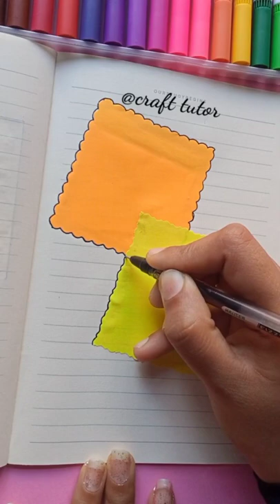Use of sticky notes🤩🥰Idea for scrapbook 😮Ideas journalist for beginners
Use of sticky notes🤩🥰Idea for scrapbook 😮Ideas journalist for beginners @Tonniartandcraft

😍😘Use of sticky notes😜😎Scrapbook idea for beginners diy blue sticky notes💙 @5MinuteCraftsYouTube @5MinuteCraftsDIY @5MinuteCraftsPLAY @IDEASEN5MINUTOSoficial @Kerajinan5-Menit @5MCArabic @5MinuteCraftsFAMILY
Keep Supporting and don't forget to

paper craft
diy paper crafts flowers
diy paper craft ideas
diy paper crafts easy wall hanging
diy paper crafts for kids
diy paper crafts for school
diy paper crown
diy paper crafts for christmas
diy paper craft wall hanging room decoration ideas
diy paper crafts easy for room decoration
diy paper crafts easy for school supplies
diy paper crafts easy valentine's day
diy paper crafts room decoration ideas
origami paper craft
origami paper craft easy
origami paper craft flowers
origami paper craft for kids
origami paper craft animals
origami paper craft wall hanging
origami paper craft butterfly
origami paper craft easy for beginners
origami paper craft birds
origami paper craft dragon
origami paper craft fish
origami paper craft box
origami paper craft easy for kids
origami paper craft plane
scrapbook ideas
scrapbook making ideas
scrapbook ideas for birthday
scrapbook ideas for school project
scrapbook tutorial
scrapbook design
scrapbook making
scrapbook asmr
scrapbook cards
scrapbook journal
scrapbook decoration ideas
scrapbook for boyfriend
scrapbook card ideas
scrapbook decoration
scrapbook decoration ideas
scrapbook decoration
scrapbook decoration ideas for school project
scrapbook decoration ideas for school
scrapbook decoration ideas for birthday
scrapbook decoration ideas for boyfriend
scrapbook decoration ideas for best friend
scrapbook decoration ideas for anniversary
scrapbook decoration for school project
scrapbook decoration items
scrapbook decorate kaise karen
scrapbook decoration ideas easy
scrapbook decorate karne ka tarika
scrapbook decoration design
paper journal
paper journal diy
paper journal set
paper journal book
paper journal kit
paper journal diary
paper journal asmr
paper journaling ideas
paper journal vs digital
paper journal cover
handmade paper journal
black paper journal
diy paper journal set
recycled paper journal
easy art and craft
easy art and craft for kids
easy art and craft with paper
easy art and craft ideas
easy art and craft for christmas
easy art and craft for home decoration
easy art and craft channel
easy art and craft work
easy art and craft videos
easy art and craft at home
easy art and craft in tamil
easy art and craft wall hanging
easy art and craft with white paper
easy art and craft shorts
title ideas for notes
title ideas for projects
title ideas for bullet journal
title ideas with highlighter
title ideas crafty nica
title ideas for youtube
title ideas premiere pro
title ideas aesthetic
title ideas for posters
title ideas for notes easy
title ideas for story
title ideas for wattpad
title ideas for gacha life
title ideas tiktok
paper craft shorts
paper craft shorts new
paper craft shorts easy
paper craft shorts beta
paper craft shorts malayalam
paper craft ideas shorts
paper cup craft shorts
paper craft flowers shorts
simple paper craft shorts
colour paper craft shorts